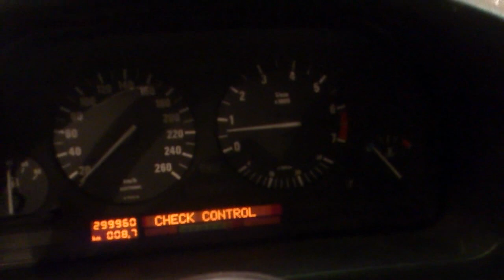Установка радиатора BMW M30